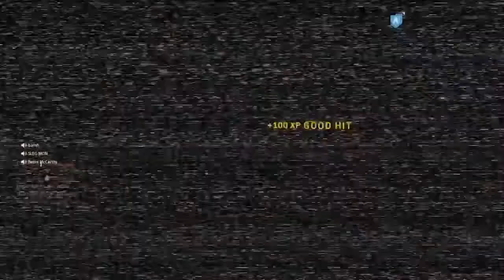Can Barnh make it into WATWY?